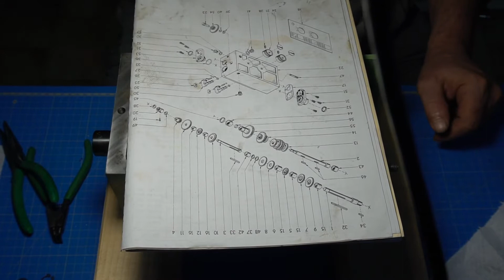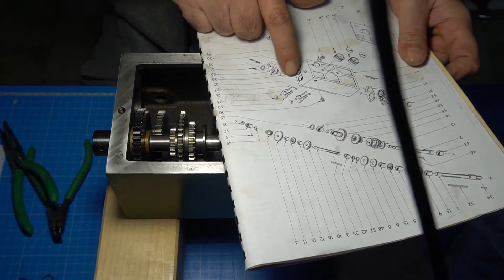EMCO Maximat SUper 11 - Scatola Norton - Volume 3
In questo terzo video, vedremo come revisionare e rimontare la scatola Norton del tornio EMCO Maxima Super 11

Translated titles:
EMCO Maximat SUper 11-Norton Box-Volumen 3

EMCO Maximat SUper 11-Norton Box-Band 3

EMCO Maximat SUper 11-Norton Box-Volume 3

EMCO Maximat SUper 11-Norton Box-Том 3